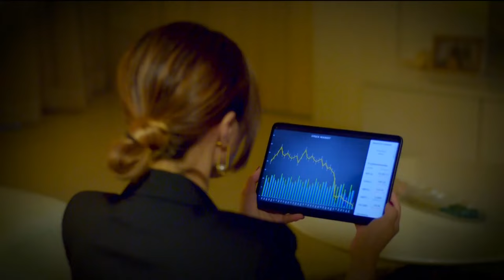Soul Old Yet So Young 《心里住着老灵魂》 Episode 17 - 20 (FINALE) Trailer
Synopsis
The wife of Shi Wen-feng, a 76-year old man, needs a kidney transplant. Their only son goes back on his word to donate his kidney because his wife opposes to it. When Wen-feng was young, he had a girlfriend Bai Xiang-guo. Xiang-guo’s marriage is on the rock and meets Wen-feng while roaming around aimlessly. The troubled duo end up losing their way in a jungle, drinks from a stream in the jungle, and miraculously woke up looking like 25-year old versions of themselves the next day.

Cast:
Romeo Tan as Shi Wenfeng
Liu Lingling / He Yingying as Bai Xiangguo
Xiang Yun as Tang Meiyao
Paige Chua as Wu Xinji
Shane Pow as Wu Renyao
Hong Ling as Shi Ziwei
Zhang Yaodong as Cai Zhenye
Chen Tianwen as Wu Lihao
Chen Shucheng as Li Youcai
Guo Liang as Shi Qinglong
Vivian Lai as Yan Shili

Theme Songs:
再爱一遍 by Zhang Yaodong
谁 by Ling Kai
谁牵手 by Ling Kai

Current / ex Mediacorp Channel 8 9pm Drama :

Local  /  新加坡
All episodes ( 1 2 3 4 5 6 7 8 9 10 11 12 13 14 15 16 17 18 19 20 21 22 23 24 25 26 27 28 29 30)